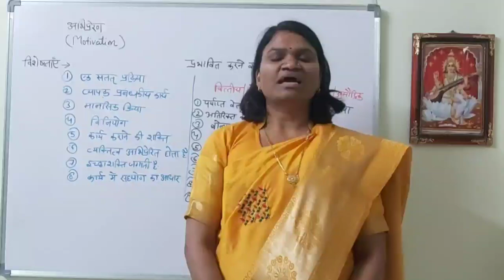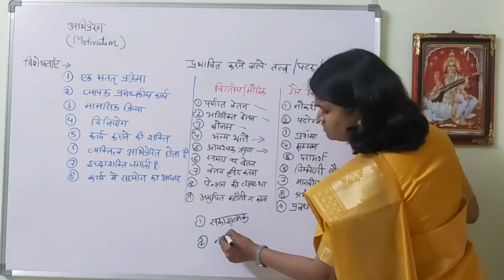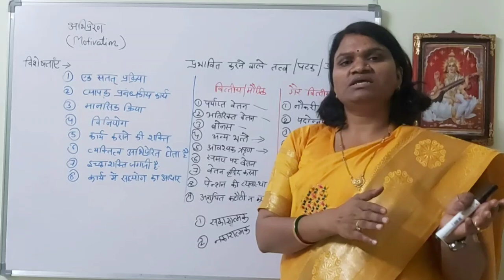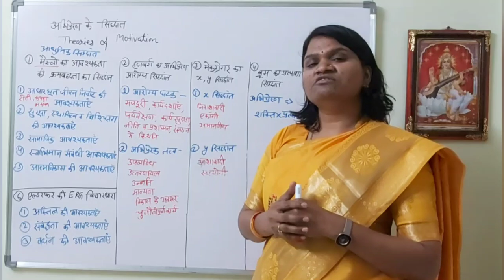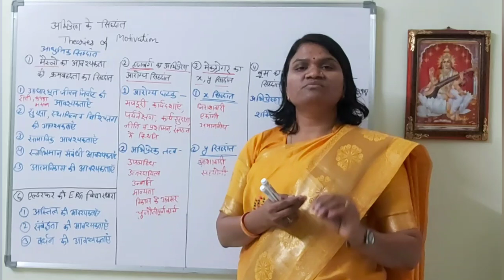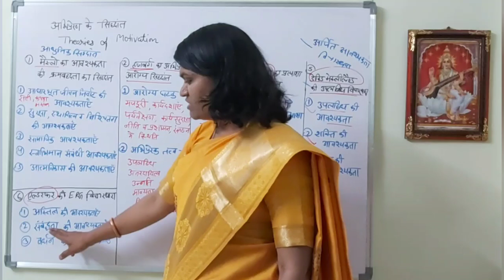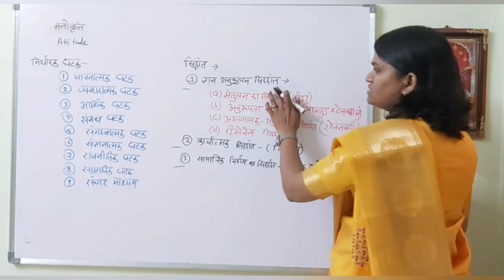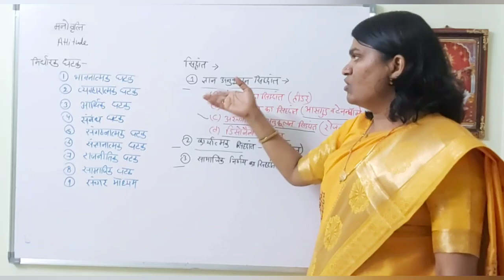Organisational Behaviour Important Questions in Hindi for M.com! संगठनात्मक व्यवहार (Unit 3)!!